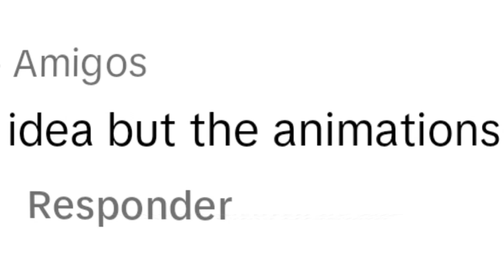CAPCUT [CORE MUSIC VIDEO]